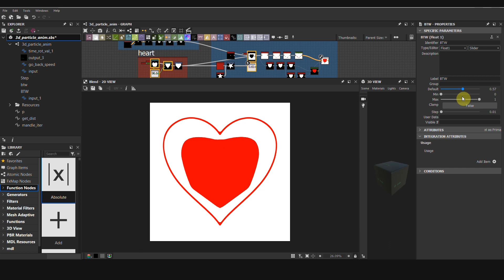Blend between two shapes in Substance Designer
If you have two binary shapes you can blend between them with a slider :)